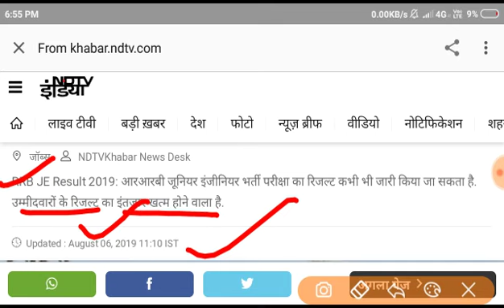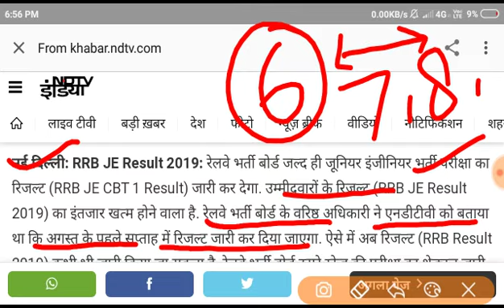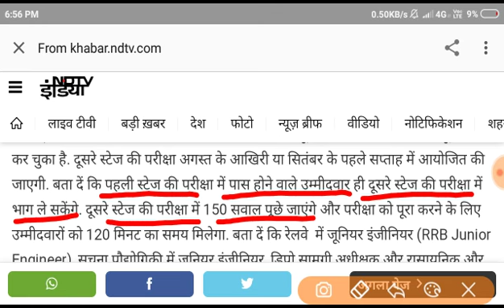Railway JE Results 2019 Lasted Update Railway